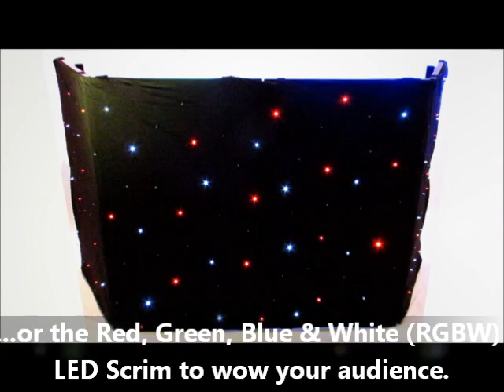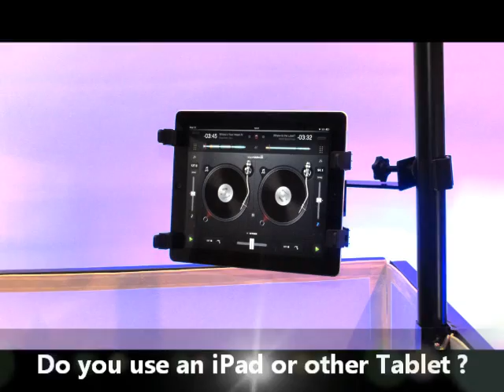Novopro Accessories video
Novopro video showing the RGBW led scrim, CDJ Dual table stand, LAP laptop table stand, LS25 pro laptop stand, SS2HQ speaker stands, Laptop tray 1, SMS100 studio monitor stands, Accessory shelf brackets, iPad/Tablet Bracket and PS1 moving head/podium stands